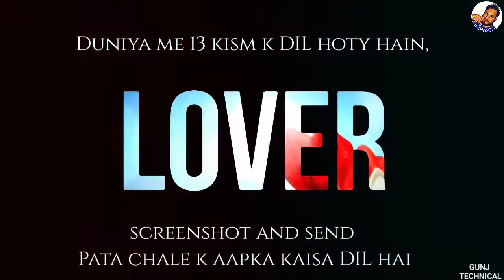💚Status💕Video For 🌷💚🌷Whatsapp🌷💖🌹Duniya me 13 kism k DIL hoty hain, 💖 2019 status (by Aaliya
Gunj technical

Download
new_love _status_2019

❤️All Types Videos Here❤️ 🌹Love💜Romantic🌷,,🌹,,Heart💔 touching,,,❤️💛 Sad,,Whatsapp,,💖💚 Status,💖,Videos,,..💕